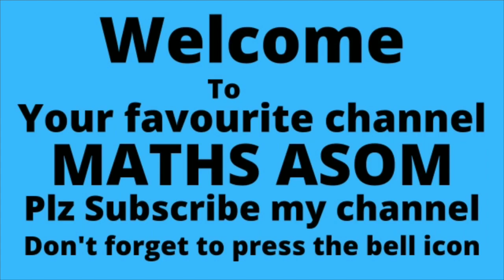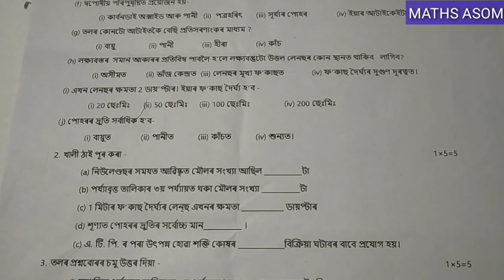1st unit test 2023 class 10 science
1st unit test 2023 class 10 science|science 1st unit test 2023|class 10 science 1st unit test 2023

After watching this video you will know about the Question Paper Solution of 1st Unit Test 2023 of General Science
Unit Test is the periodic evaluation of the students of their specific subject.It is very important for the students of Class 10.

         After watching this video you will know about the Question Paper of 1st Unit Test 2023 of Goalpara District Circle of General Science.

For General Science,Class X, Question Paper of 1st Unit Test 2023, Follow the following link:-